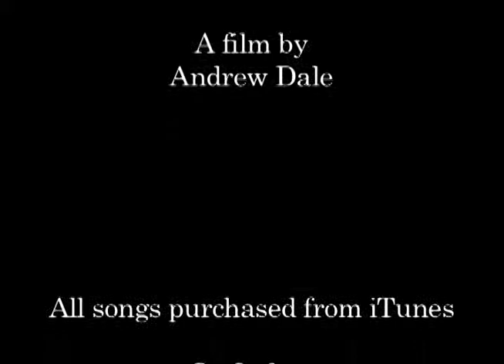Existing Footage Edit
A compilation of footage edited together from stock footage for a class.

California Sun- The Ramones

Shine on you Crazy Diamond- Kendra Morris

Patient Sattelite-Sean Spillane

*All songs were purchased on iTunes from the respective artists. This video was made for a class and not for profit*